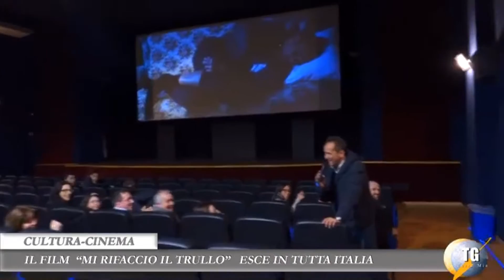TG Terra Mia - Il film "Mi rifaccio il trullo" esce in tutta Italia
"Mi rifaccio il trullo", esce in tutta Italia nelle sale cinematografiche, il nuovo film di Uccio De Santis
girato in Puglia e Basilicata.
Servizio di Onofrio Bruno
Riprese Michele Basile
Ufficio Stampa
Onofrio Bruno
Maria Giovanna Labruna
Produttore Mimmo Cavallo
Nel cast Uccio De Santis, Lorena Cacciatore, Pietro Genuardi, Beppe Convertini, Stefano Masciarelli, Umberto Sardella, Antonella Genga, Gianni Ciardo, Roberta Garzia, Claudio Insegno, Giustina Bonomo, Franco Paltera, Brando Rossi e Giacinto Lucariello.